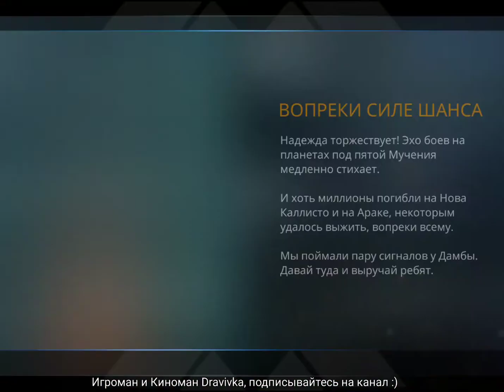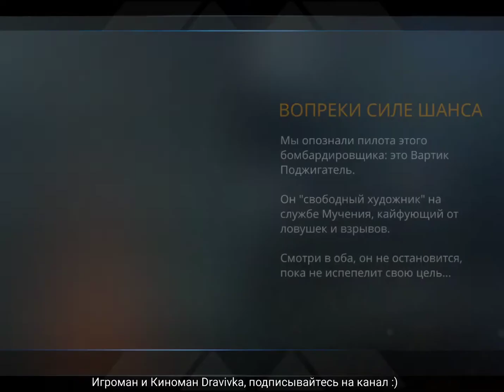Shadowgun Legends (Проходим вторичные миссии 18 Ранга: ВОПРЕКИ СИЛЕ ШАНСА)2018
Проникнись крутейшим сюжетом, соревновательными и кооперативными режимами, инновационными социальными взаимодействиями — и все это в одной игре!

В мире Shadowgun Legends человечество снова под угрозой уничтожения внеземной цивилизацией. Последняя линия обороны — легендарная организация Shadowgun. Ты молодой наемник с огромным потенциалом и тебе по силам перевернуть ход войны. Так чего ты тянешь? Вступай в бой и покажи им, где раки зимуют!